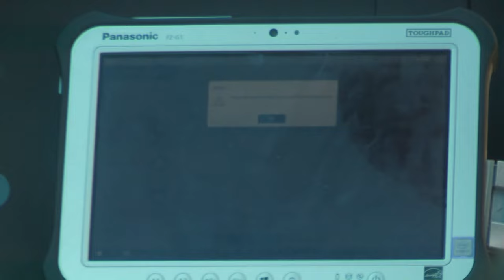CLB 8 use experimental platforms during Technology Operational Experimentation Exercise 2022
U.S. Marines with Combat Logistics Battalion 8, Combat Logistics Regiment 2, 2nd Marine Logistics Group, test new technologies during their participation in Technology Operational Experimentation Exercise (TOEE) 2022 on Camp Lejeune, North Carolina, July 26, 2022.

Combat Logistics Battalion 8 use experimental platforms during Technology Operational Experimentation Exercise 2022
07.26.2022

TOEE is a joint exercise being conducted to support the Distributed Maritime Operations (DMO) concept for an Expeditionary Advanced Base Operations (EABO) mission from the littorals to inland objectives using manned/unmanned teaming (MUM-T) of technologies as a system to support sustainment and expeditionary logistics. (U.S. Marine Corps video by Cpl. Jackson Kirkiewicz)

Film Credits: Video by Cpl. Jackson Kirkiewicz
2nd Marine Logistics Group